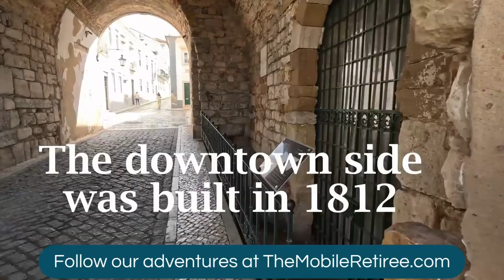Top things to do in Faro, Portugal - Faro Cathedral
Faro Cathedral is truly a beautiful church to visit. There a number of churches and altars with the cathedral.